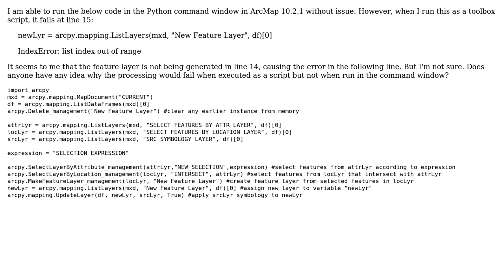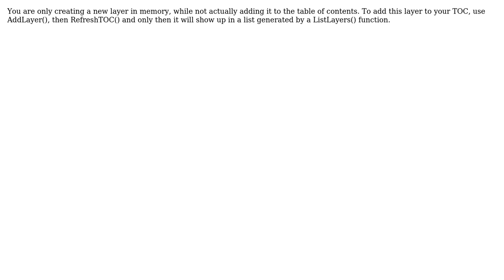GIS: Script fails when executed from toolbox but not in command window (MakeFeatureLayer)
With thanks & praise to God, and with thanks to the many people who have made this project possible! | Content (except music & images) licensed under CC BY-SA | Music | Images & others | With thanks to user Spatial Austin user PolyGeo user Menno and the Stack Exchange Network Trademarks are property of their respective owners. You are responsible for your own actions.